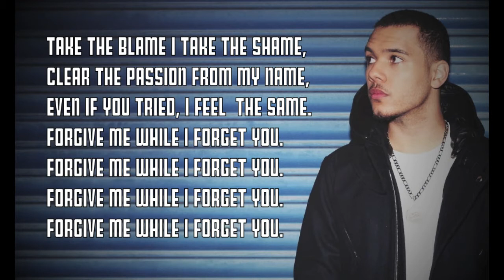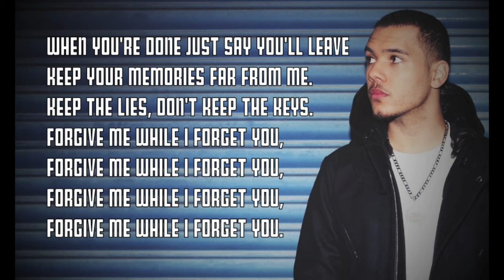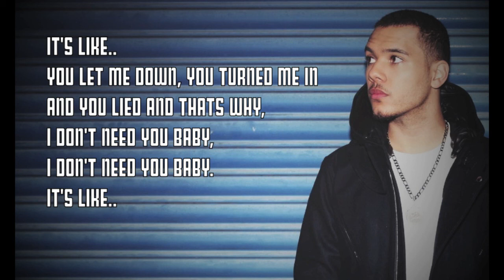Joel Compass: "Forgive Me" - Lyrics On Screen (HD)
Emerging R&B artist Joel Compass' new single with lyrics on the screen.

Forgive Me, his latest single, is about "all those times that you've had arguments and the person you're having the argument with knows that they're actually in the wrong". It will feature on his debut album, Science, later this year.